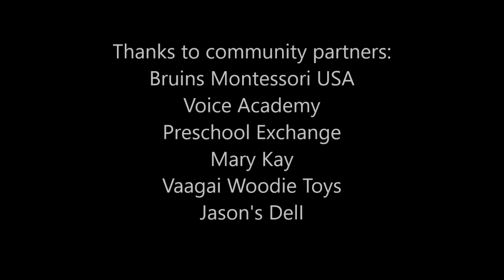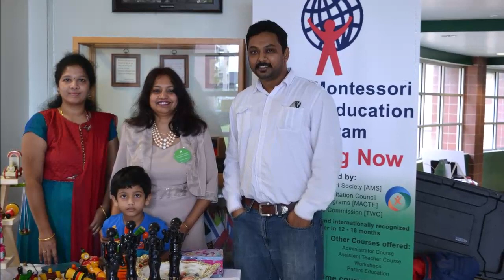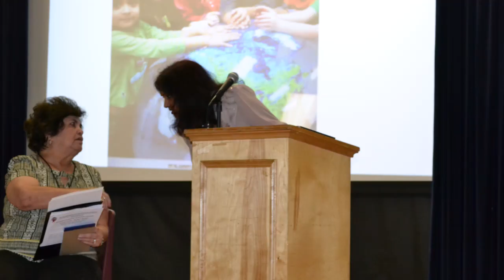Montessori Professional Development 2018 AUGUST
Dallas Montessori Teacher education program hosted back to school professional development workshop for teachers on August 11th at Eduardo Mata Montessori School in Dallas. Over 300 educators participated with keynote speeches by Dr Michael Dorer and Dina Paulik.